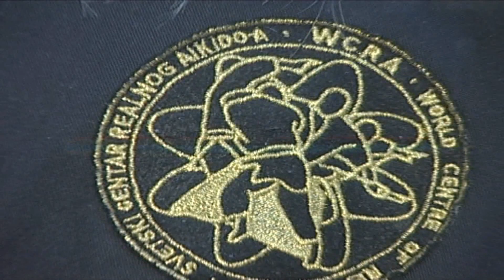Sanja Vracarevic / Interview / Baku 2016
Azerbaijan, Baku AzTv ( 21 may 2016)
4th International Real Aikido Seminar

Sanja Vracarevic 6 Dan
Igor Petrovic 6 Dan
Fariz Abdullayev 4 Dan